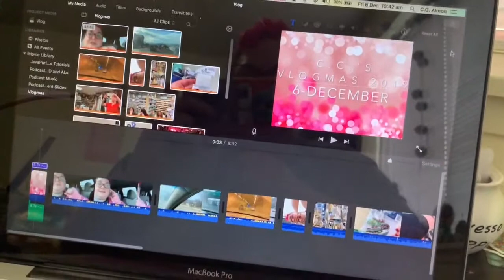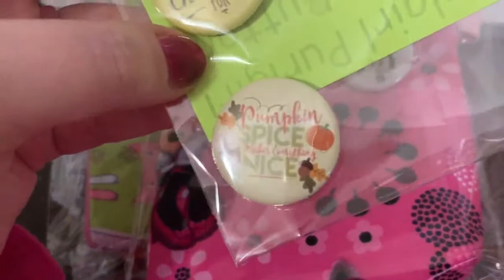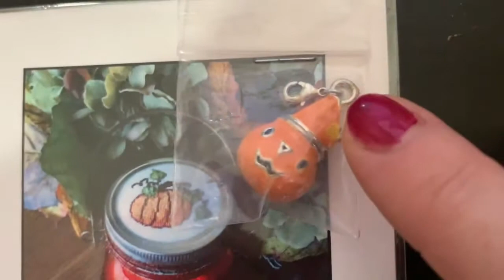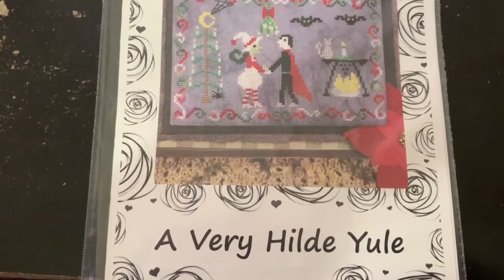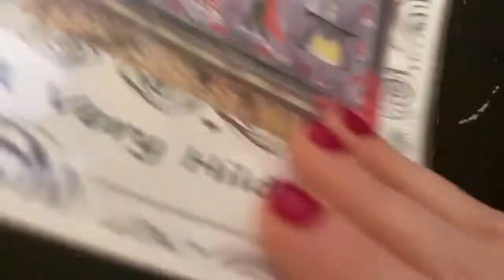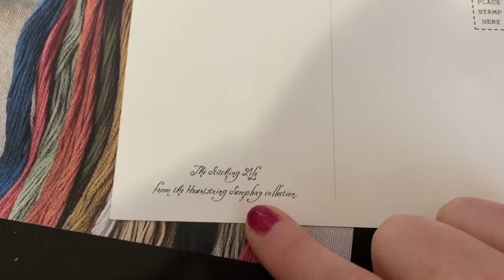C.C.'s Vlogmas 2019 - 7-December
It's Vlogmas 2019 - 7-December!